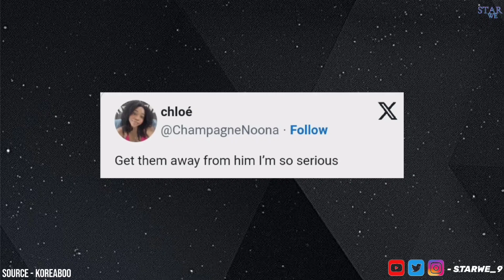NewJeans Spotted At Kanye West’s Listening Party Netizens Are Perplexed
welcome to voice of k-pop ep 132